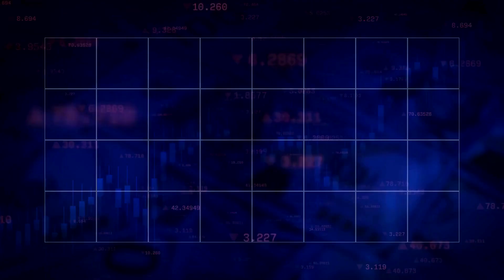The Story of the United States: From Colonization to Superpower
Join us on a journey through the rich and complex history of the United States, from its humble beginnings as a British colony to becoming the most powerful nation in the world. In this video, we explore the major events and challenges that shaped the country, including the Revolutionary War, the Civil War, and the struggles for civil rights and equality. Learn about the key figures, ideas, and movements that have shaped the United States into the country it is today.